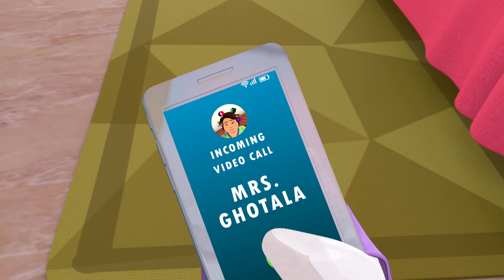Abhimanyu Fun-cuts Tommy Pada Aliens ke Pichhe | অভিমন্যু ফান-কাটস টমি পাডা এলিয়েনদের পিছনে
Watch and enjoy funny moments of Tommy chasing Abhimanyu and his family!